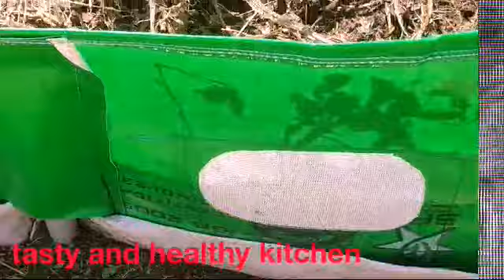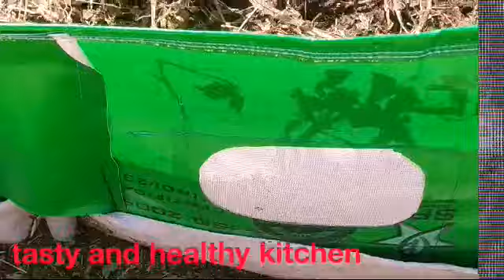செலவில்லாமல் எளிய முறையில் மண்புழு உரம் தயாரிப்பது எப்படி/Vermi Compost Preparation/Manpulu Uram